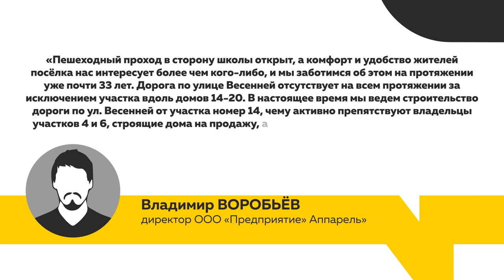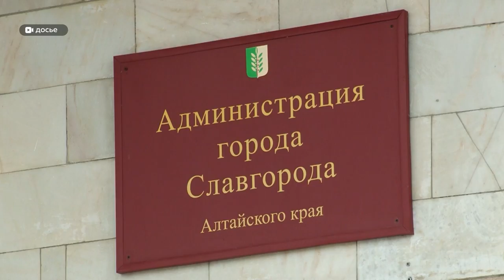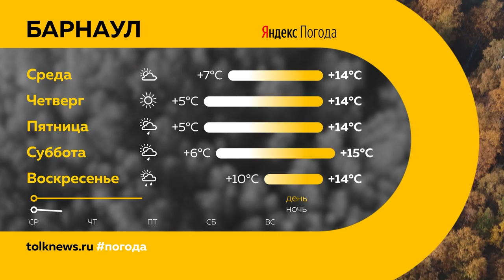День с Толком 10.09.2024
Смотрите в выпуске:

00:00 Анонс
00:50 Обвинение автосалона в мощеничестве
01:36 Дорожные войны в Бельмесево
04:31 Приговор бывшего директора детского центра "Десантник"
07:21 Условный срок и штраф священнику
07:54 ДТП на проспекте Ленина
08:21 Опрос
09:39 Отопительный сезон
10:21 Специализированные классы в школе
12:53 Выставка "Народ Хакасии, рожденный степным ветром"
15:00 Погода